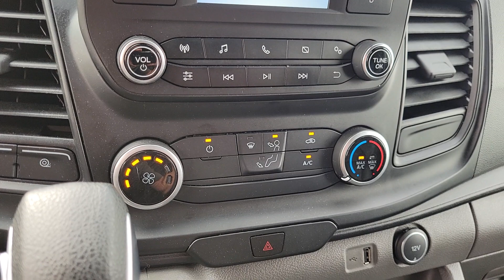2023 Ford Transit-250 North Las Vegas, Paradise, Henderson, Boulder City, Summerlin South, NV Z7726A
Oxford White Used 2023 Ford Transit-250 Base available in Las Vegas, Nevada at Jim Marsh Kia. Servicing the Paradise, Henderson, Boulder City, Summerlin South, NV area.

8555 W. Centennial Pkwy

Recent Arrival!brbrbr2023 Ford Transit-250 RWD 10-Speed Automatic with Overdrive V6 AUTOMATIC NEW TIRES.brbrIf you dont drive here you cant save here!brbrbrPrice may not include recon fee. 3.73 Axle Ratio 4 Speakers 4-Wheel Disc Brakes ABS brakes Air Conditioning AM/FM radio AM/FM Stereo Auto High-beam Headlights Brake assist Dark Palazzo Gray Vinyl Bucket Seats Delay-off headlights Driver door bin Drivers Seat Mounted Armrest Dual front impact airbags Dual front side impact airbags Electronic Stability Control Exterior Parking Camera Rear Front anti-roll bar Front Bucket Seats Front reading lights Front wheel independent suspension Fully automatic headlights Illuminated entry Low tire pressure warning Occupant sensing airbag Overhead airbag Panic alarm Passenger cancellable airbag Passenger door bin Power door mirrors Power steering Power windows Remote keyless entry Short-Arm Manual-Folding Power Adjust Mirrors Steering wheel mounted audio controls Tachometer Telescoping steering wheel Tilt steering wheel Traction control Variably intermittent wipers Vinyl Front Bucket Seats and Wheels: 16 Silver Steel w/Black Hubcap.